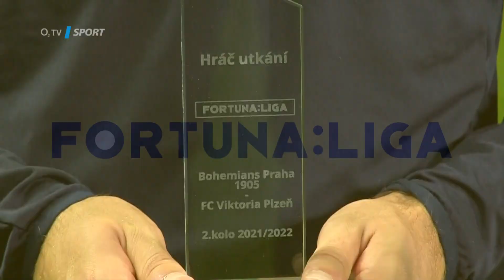Výsledkově to zatím zvládáme, pochvaloval si Káčer po čtvrté výhře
Vítězný gól Plzně proti Bohemians dával Miroslav Káčer. "Výsledkově to zatím zvládáme, sice jsme všechny zápasy vyhráli 2:1, ale pro nás je hlavní, že vyhráváme a jdeme za tím jako tým," těší slovenského záložníka.